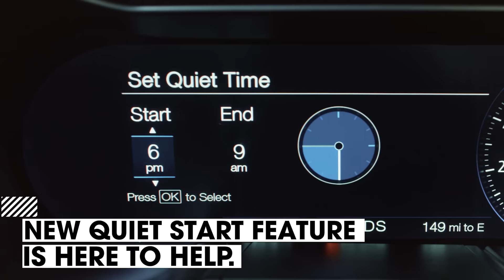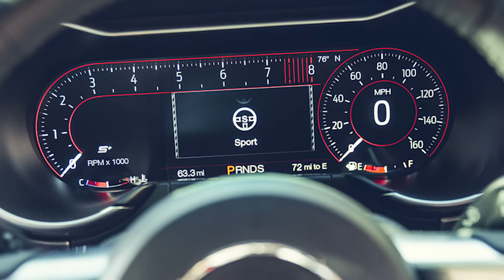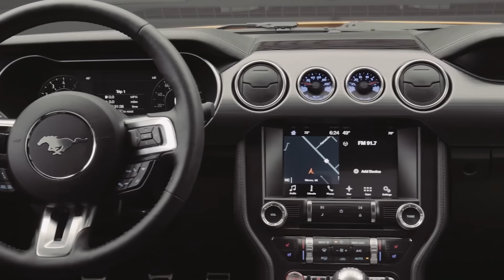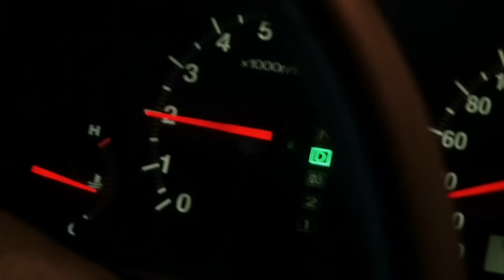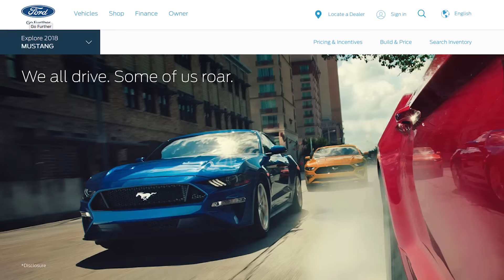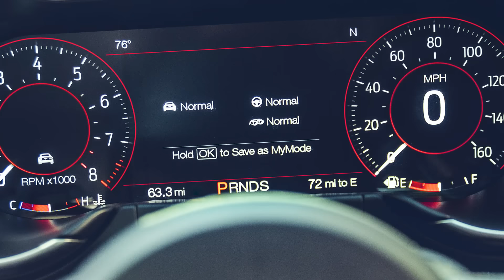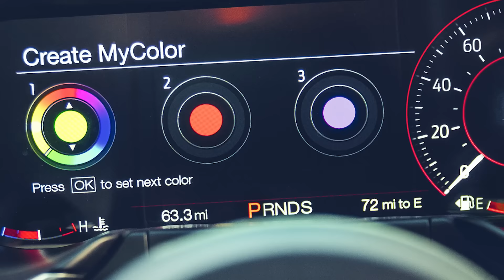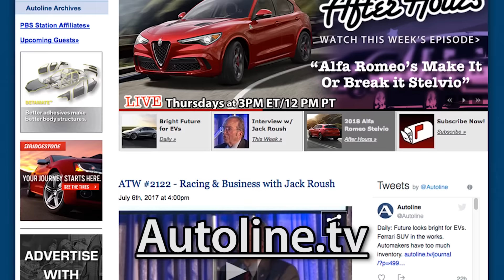Engineering Insights & Stories On The 2018 Mustang - Autoline After Hours 402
TOPIC: 2018 Ford Mustang

01:07 – Carl Widdman, Mustang Chief Engineer, Ford; Tom Barnes, Mustang Engineer, Ford
25:36 – Mark Schaller, Mustang Marketing Manager, Ford
36:46 – Panel Discussion

PANEL:
- Roman Mica, TFLCar.com
- Nik Miles, OurAutoExpert.com